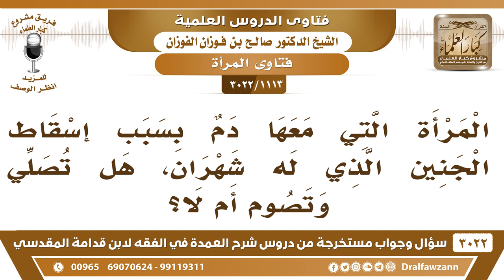[1113 -3022] امرأة أسقطت عن جنين عمره شهران، هل تصلي وتصوم أم لا؟ - الشيخ صالح الفوزان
-"[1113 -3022] السؤال: المرأة التي معها دم، بسبب إسقاط الجنين الذي له شهران، هل تصلي وتصوم أم لا؟
الجواب: الجَوَابُ: إن كان له واحد وثمانين يوم فأكثر فلا تصلي ولا تصوم، أما إن كان أقل من واحد وثمانين يوم فتصوم وتصلي، لأنه دم نزيف، دون الواحد والثمانين يكون دم نزيف، لا يمنع الصيام والصلاة، وأما من واحد وثمانين فما فوق يمنع، لأنه يدخل في الأربعين الثالثة، نعم.
للاشتراك في قناة الشيخ صالح الفوزان

للاستفسار والإقتراحات والدعم
رئيس الفريق
لمشروع كبار العلماء